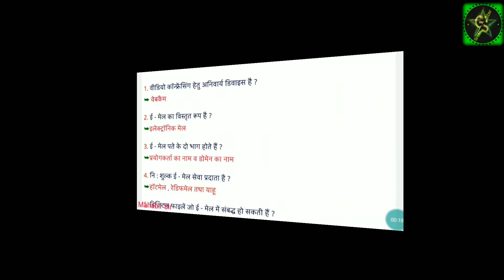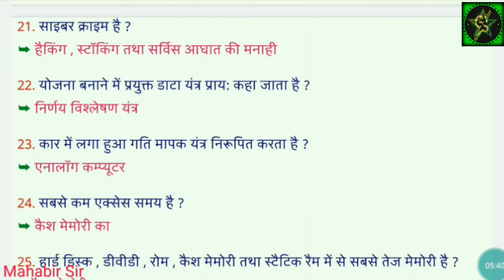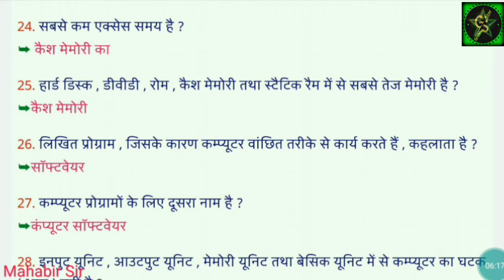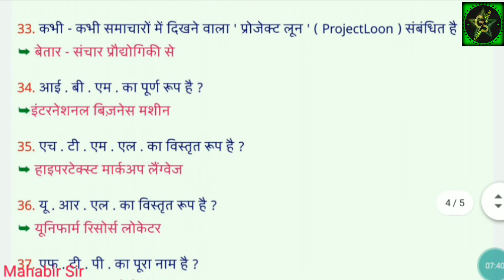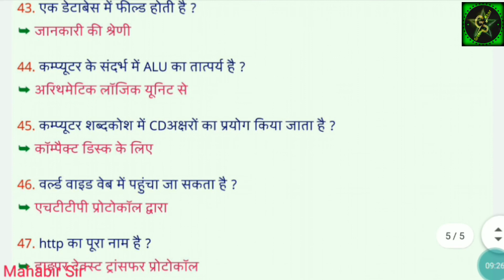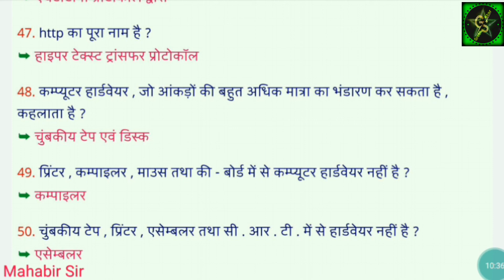Part~1 GK Computer Question All Competitive Exam,SSC,NET,HSSC,Banking, Railway